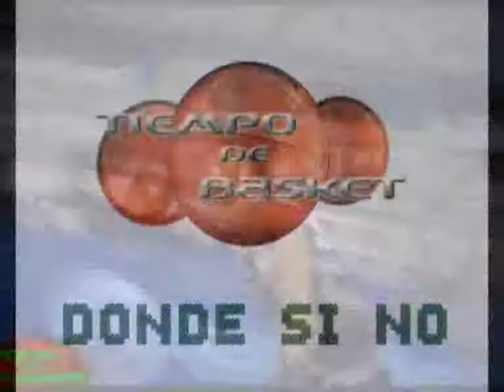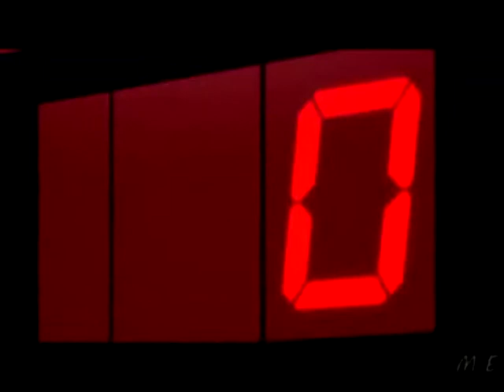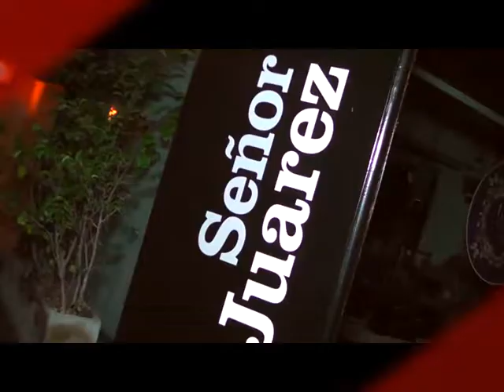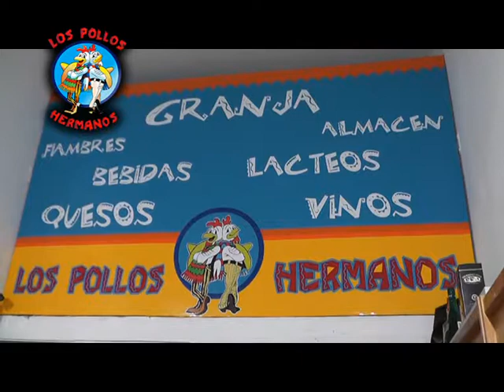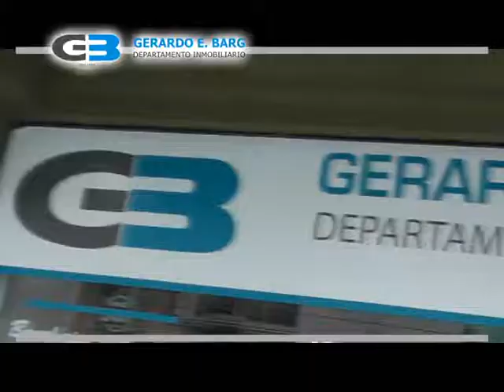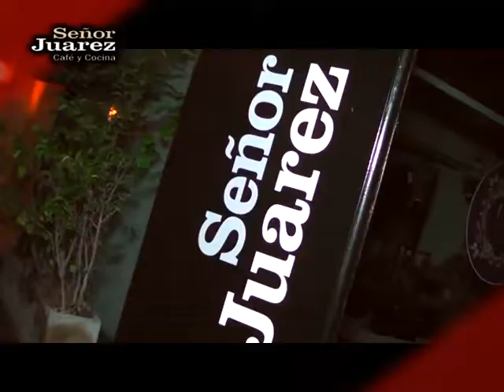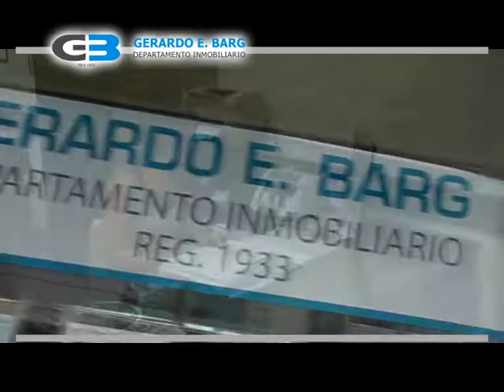Tiempo de Basket 24-5-2017